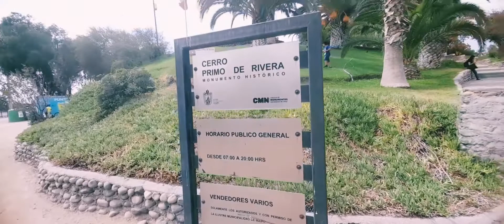PARQUE INTERCOMUNAL Cerro Primo de Rivera ( Maipu)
El cerro Primo de Rivera —
llamado anteriormente cerro Errázuriz—es un cerro aislado en la comuna de Maipú, en Santiago de Chile, que fue inaugurado el 5 de abril de 1984

En noviembre de 2017, el Concejo Municipal de Maipú aprobó la construcción de un nuevo acceso al cerro Primo de Rivera, el cual incluye portería, baños públicos, un paseo peatonal y un atrio. El proyecto se concretó en septiembre de 2018 y tuvo un costo de $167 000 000.

ubicado : Debido a su ubicación, en el antiguo Paradero 15 de avenida Pajaritos,​ también es conocido como cerro Los Pajaritos o, más informalmente, Cerro 15. Cercanos a él, por el norte, se encuentran la Autopista del Sol y el Zanjón de la Aguada, y por el sur, la estación Santiago Bueras de la Línea 5 del Metro de Santiago.